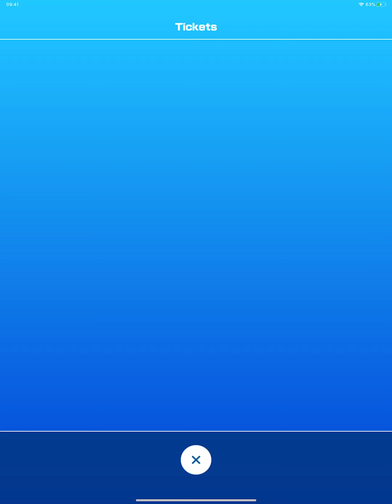Mario Kart Tour - New Year's Tourt - Luigi Vs Gold Koopa Vs Donkey Kong Vs Dry Bowser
Mario Kart Tour - New Year's Tourt - Luigi Vs Gold Koopa Vs Donkey Kong Vs Dry Bouser.

Buckle in for some festive fun with the Holiday Tour! From historic cities to rainbow roads, this tour features a variety of courses across a total of 18 cups.

With his bright-red nose and festive antlers, Yoshi (Reindeer) is here to spread some holiday cheer. But don't let that shining nose distract you from his treacherous tongue! This red-nosed racer is ready to lap up the competition!